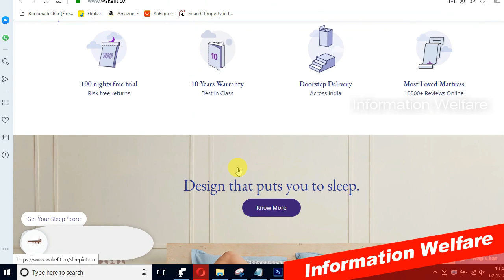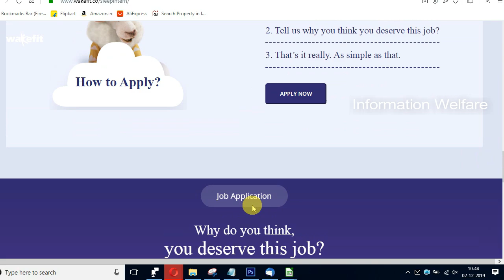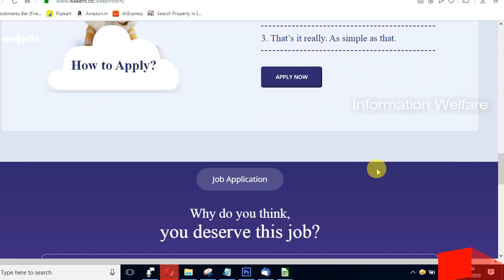தினமும் 9 மணி நேரம் தூங்கினால் ஒரு லட்சம் சம்பளம்! இளைஞர்களுக்கு ஓர் அரிய வேலைவாய்ப்பு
பெங்களூருவில் புதிதாகத் தொடங்கப்பட்டுள்ள வேக்ஃபிட் (wakefit) என்ற மெத்தை நிறுவனத்தின் அறிவிப்பு ஒன்று சமீப நாட்களாக சமூக வலைத் தளங்களை கலக்கி வருகின்றது. ’வேக்ஃபிட் ஸ்லீப் இண்டர்ன்ஷிப்’ என்று பெயரிடப்பட்டு உள்ள இந்த வேலை வாய்ப்பு அறிவிப்பின்படி, தூக்கத்தின் மீது ஆசையும், ஆர்வமும், காதலும் உள்ளவர்களுக்கு தினமும் 9 மணி நேரம் குளிரூட்டப்பட்ட அறையில் உறங்குவதற்காக 100 நாட்களுக்கு 1 லட்சம் ஊதியம் வழங்கப்பட உள்ளது. இந்த வேலைக்காக ஆன்லைனில் விண்ணப்பிக்கலாம்.